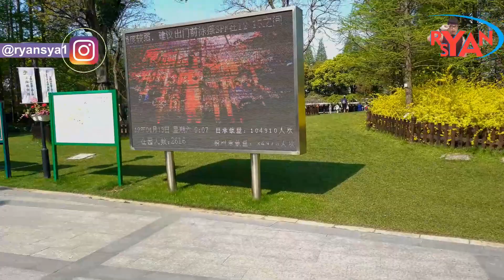FLOWER BLOOMS IN CHINA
Musim Semi 2019, Saya berkunjung ke Ngeri tirai Bambu, salah satu kota yang saya kunjingi itu Shanghai, di kota ini terdapat tempat wisata terkenal seperti disneyland dan yang satu ini yang saya kunjungi, tempatnya indah bersih. Pokoknya ini salah satu tujuan kota yang enak untuk di kunjungi di kala musim semi tiba.